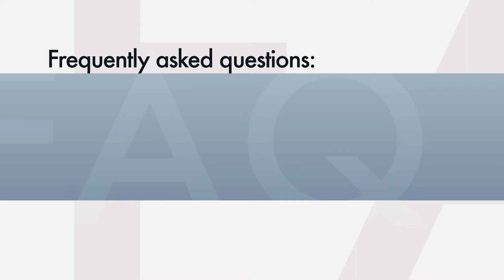How Do Injury Attorneys Charge?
Contingency fee agreement. It's not that difficult a concept. It was adopted by the Florida Supreme Court. The attorneys who are representing accident victims can represent you and their fee is taken at the end of the case as a percentage of the recovery, usually a third.

If that attorney has to file suit, they were allowed to increase the percentage to 40%.

Any costs for medical records or experts will be paid in addition to the fee.

If there is no recovery, then most attorneys will waive their attorney fees and costs so that you end up owing nothing.

I'm attorney Bernie Walsh. If you need advice call me or go to JusticePays.com.

Goldman Babboni Fernandez & Walsh